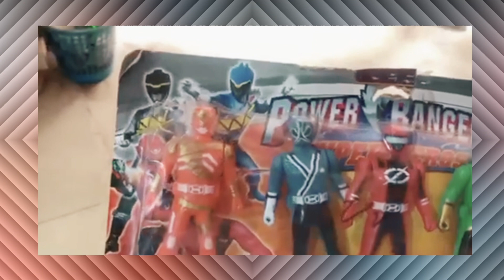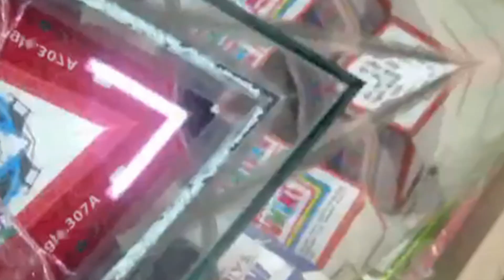Mustafiz visit some toys shops to buy toys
Mustafiz visit some toy shops to buy some toys